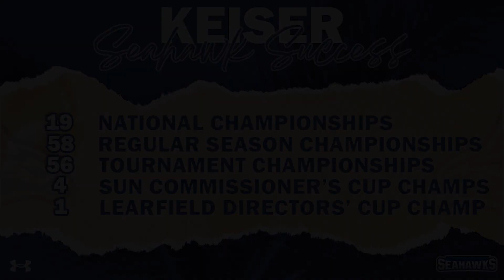Keiser Baseball Post Game & Highlights vs BSC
Let's look back at the highlights and post game interviews after Saturday's series sweep of Bryant and Stratton